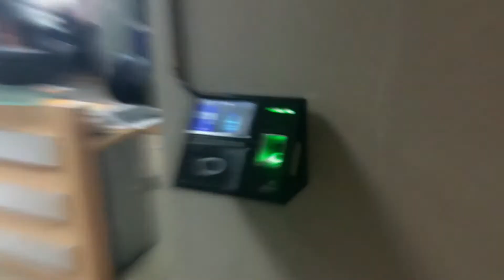Cierre de Inscripciones de Candidaturas.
Tema 1 Cierre de Inscripciones de Candidaturas.

Invitados:
Doctor Medardo Oleas | @OleasMedardo